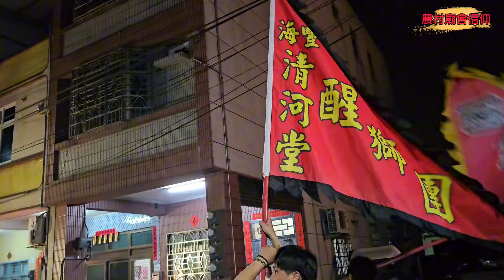萬丹水泉保安堂保安廣澤尊王甲辰年建堂五十五週年暨聖巡爐下賜福慶典~鄉親設香案虔誠迎接尊王聖駕